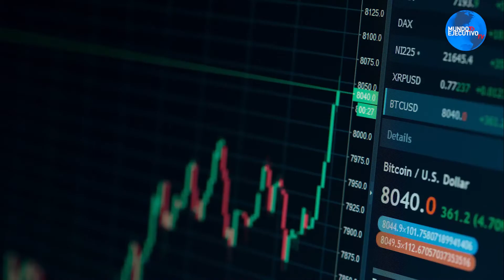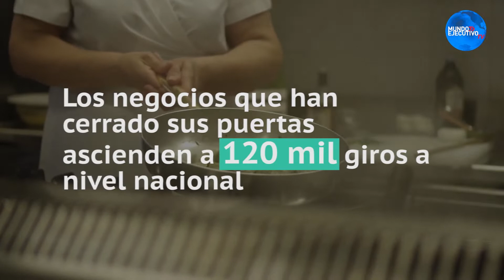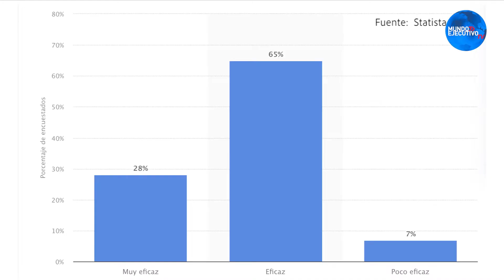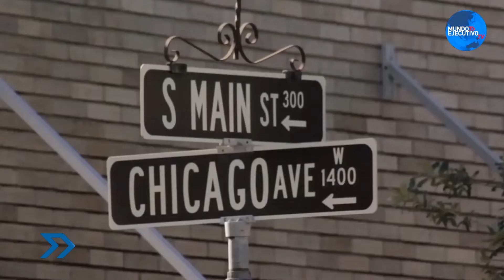MUJER EJECUTIVA::: DISEÑO DE INTERIORES.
El diseño de nuestros espacios influye en nuestra percepción de nosotras mismas, crear espacios que reflejen nuestra personalidad y sean prácticos para nuestra rutina es esencial para mejorar nuestro estilo de vida , por ello nuestras invitadas Camila Anaya y Maria Elena Rebollar de Casa de las Lomas nos dicen como llevar nuestros espacios al siguiente nivel.